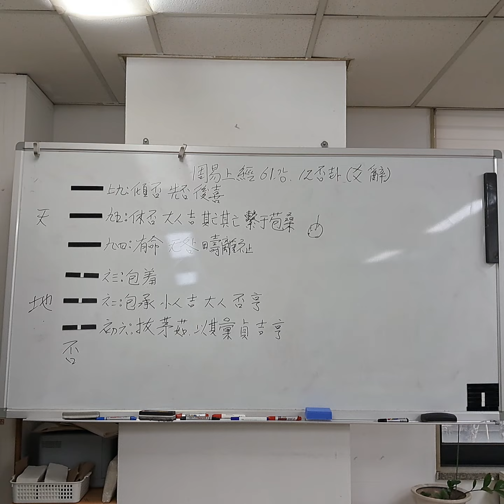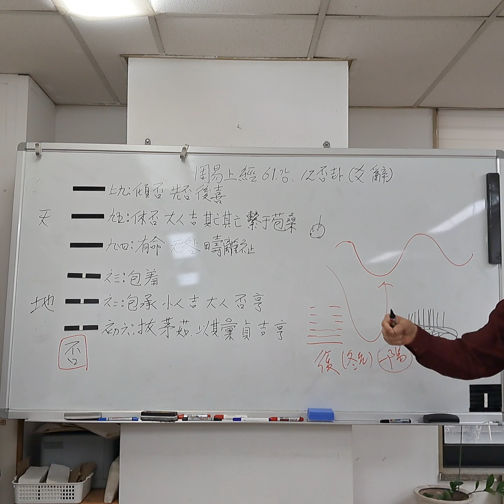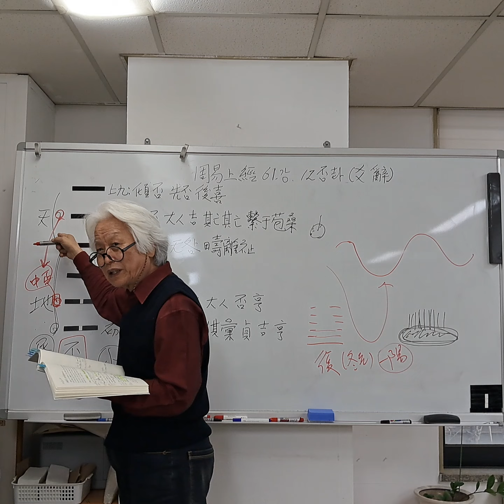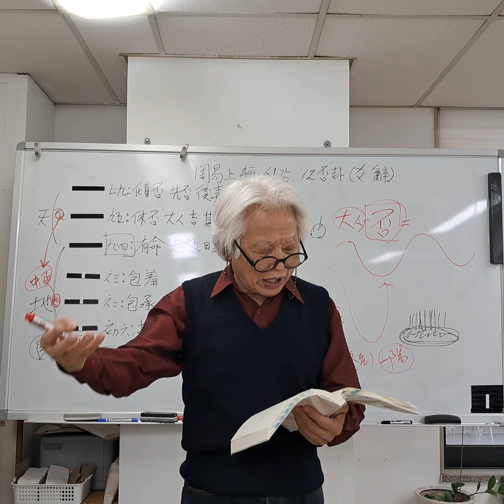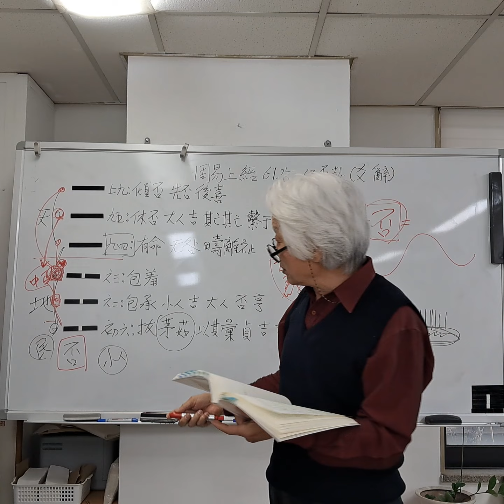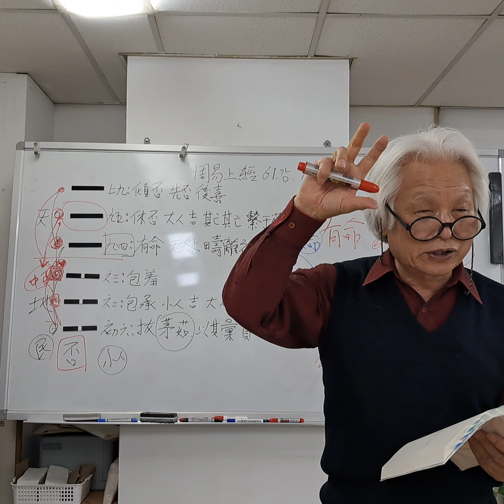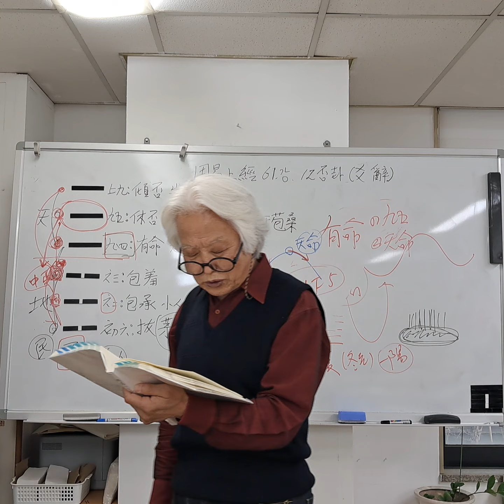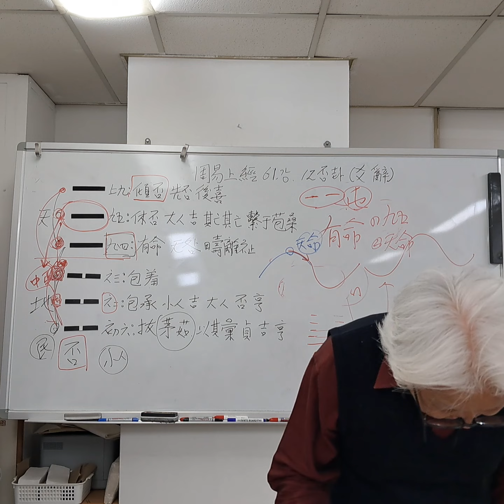최동락의 주역(周易) 읽기. 상경(上經) 61강. 12 비괘(否卦). (2. 효사(爻辭))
주역(周易) 읽기. 상경(上經) 61강. 12 비괘(否卦). (2. 효사(爻辭))

天☰乾上
地☷坤下
    否

初六은 拔茅茹라,
초육은 발모여라,
       以其彙로 貞이니 吉하여 亨하니라.
       이기휘로 정이니 길하여 형하니라.

象曰 拔茅貞吉은 志在君也라.
상왈 발모정길은 지재군야라.

六二는 包承이니
육이는 포승이니
       小人은 吉하고, 大人은 否니 亨이라.
       소인은 길하고, 대인은 비니 형이라.
象曰 大人否亨은 不亂群也라.
상왈 대인비형은 불란군야라.

六三은 包羞로다.
육삼은 포수로다.
象曰 包羞는 位不當也일새라.
상왈 포수는 위부당야일새라.

九四는 有命이면 无咎하여 疇離祉리라.
구사는 유명이면 무구하여 주리지리라.
象曰 有命无咎는 志行也라.
상왈 유명무구는 지행야라.

九五는 休否라,
구오는 휴비라,
       大人의 吉이니
       대인의 길이니
       其亡其亡이라야 繫于苞桑이리라.
       기망기망이라야 계우포상이리라.
象曰 大人之吉은 位正當也일새라.
상왈 대인지길은 위정당야일새라.

上九는 傾否니 先否하고 後喜로다.
상구는 경비니 선비하고 후희로다.
象曰 否終則傾하나니 何可長也리오.
상왈 비종즉경하나니 하가장야리오.